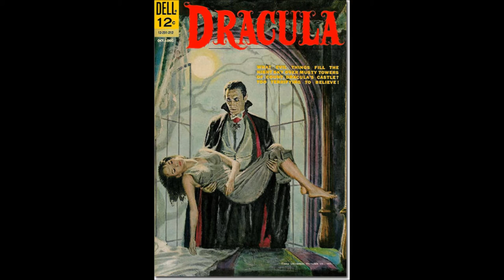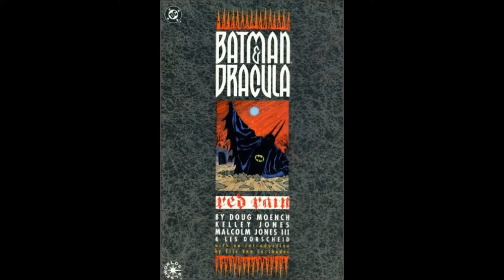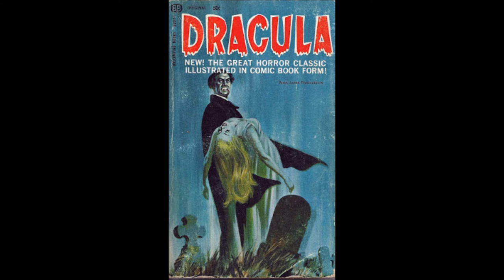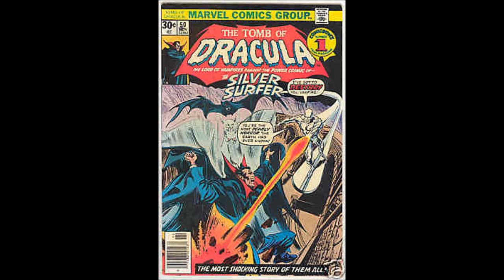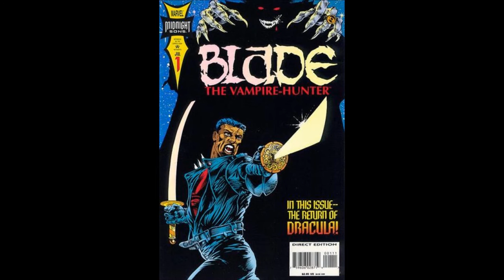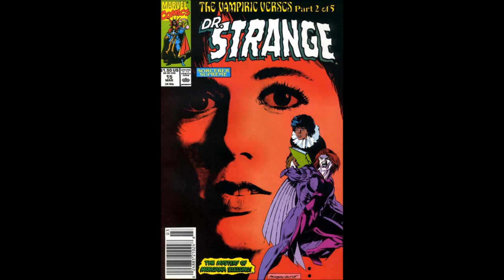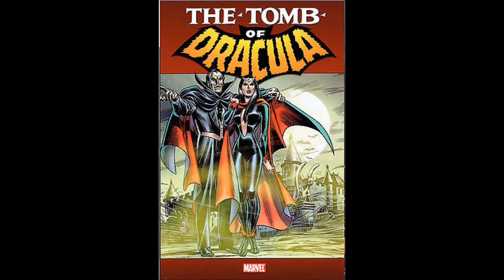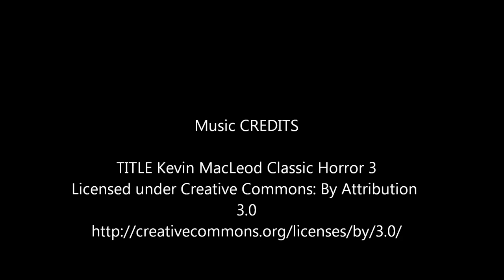From Comics to Screen - Dracula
This week Dr. Chris examines one of the most iconic characters of all time... Dracula